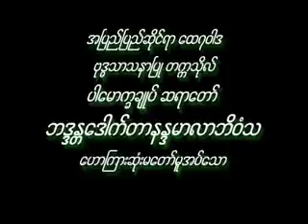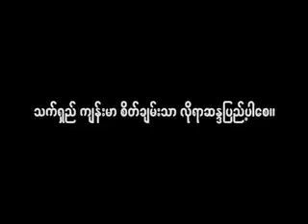ပါရာယနေဒသနာဒုတိယတြဲ အပိုင္း ၅ - ပါေမာကၡခ်ဳပ္ ဆရာေတာ္ နႏၵမာလာဘိဝံသ